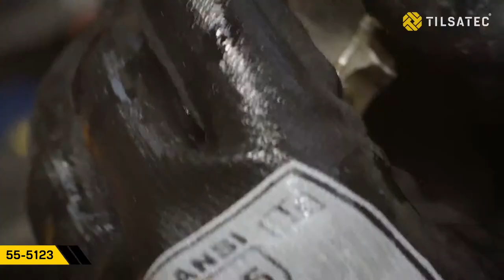Tilsatec: 55 Product Range